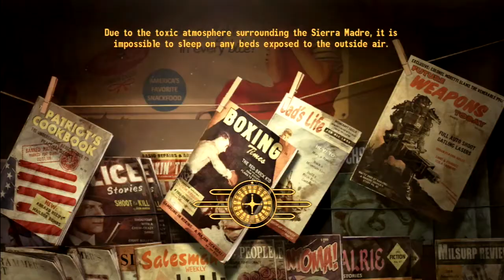Lets Play Fallout New Vegas part 113 (D**d Money part 7): snowglobe hunter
We continue working toward opening the Sierra Madre and find the snow globe for the DLC!